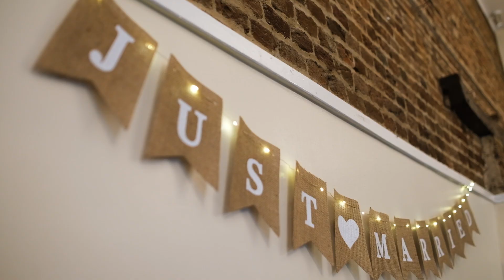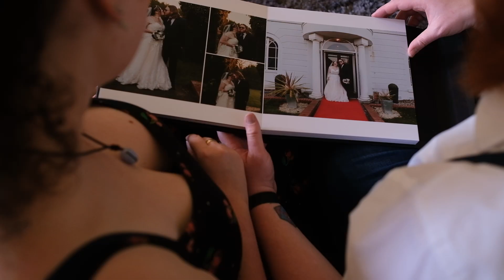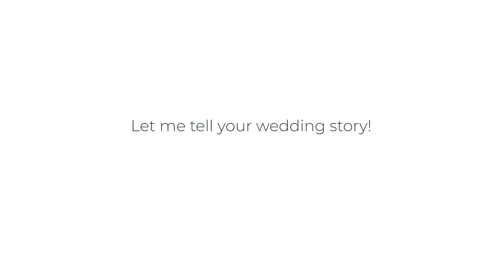Your Relaxed Wedding Photographer Essex - LNZ Photo & Film by Lindsey Robertson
Relaxed and Natural Wedding Photographer Essex, a little insight into how I work to capture the magic of your wedding day. Without an awkward pose in sight!